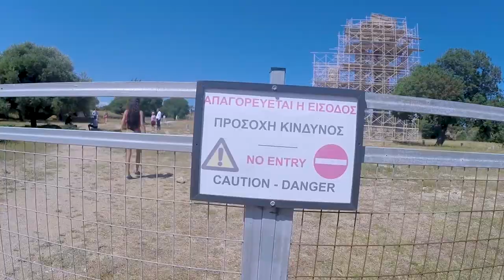Rhodes 💙 (Lindos / Epta Piges / Monte Smith / Prasonisi)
Amazing Rhodes 🙌💖
Our hotel was in Rhodes town - amazing oldtown! ☺️
We also rented a car and visited Lindos, Parasonisi, Epta Piges, Monte Smith...
Beautiful destination! 💖💕